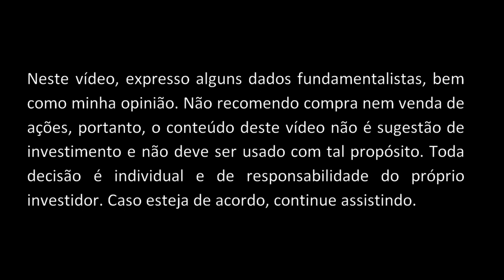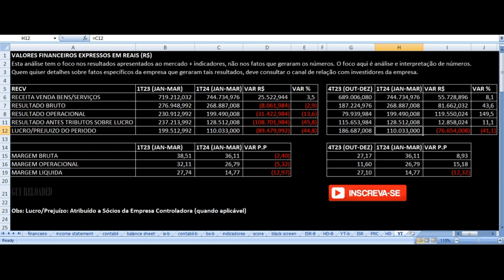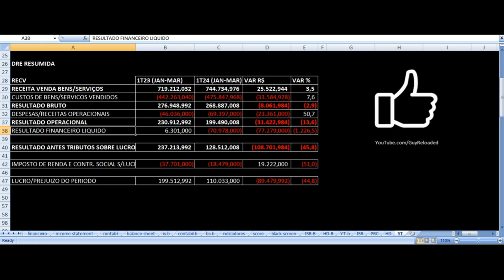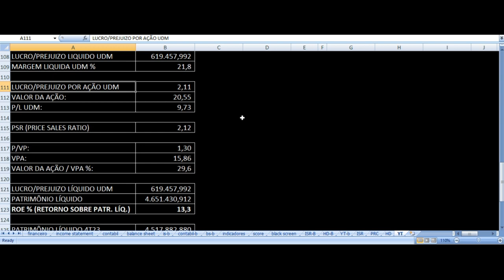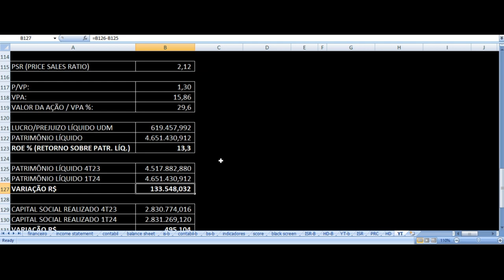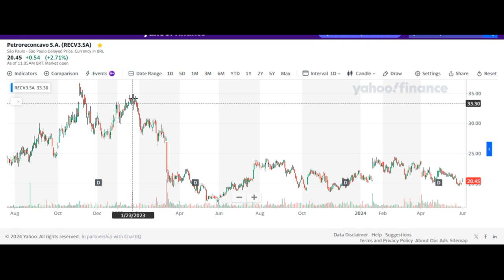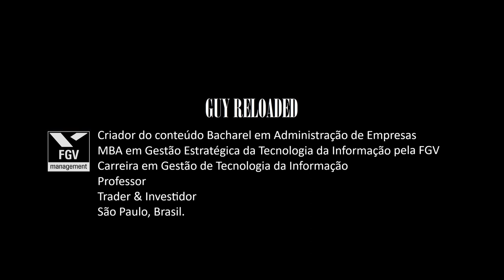PetroReconcavo - Resultados 1T24 2024. Vale Investir Nas Ações RECV3 ? Análise Fundamentalista